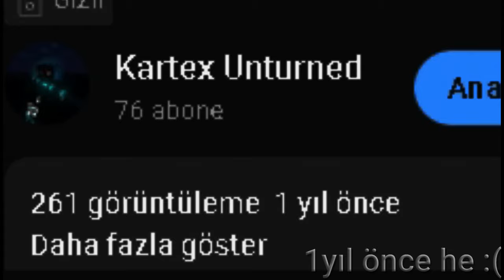UNTURNED KARTEX || 1 year ago and new gameplay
★ Etiketler ★
unturned 2,
unturned türkçe,
unturned hack,
unturned roleplay,
unturned nasıl oynanır,
unturned fps arttırma,
unturned rp,
unturned hile,
unturned arkadaş davet etme,
unturned arkadaşlarla oynama 2021,
unturned askeri roleplay,
unturned arkadaşla oynamak,
unturned asker,
unturned admin olma,
unturned base,
unturned base yapımı,
unturned battleye hatası,
unturned beraber oynama,
unturned bedava kıyafet alma,
unturned bir askerin hayatı 4,
unturned cheat codes,
unturned co op oynama,
unturned chest yapımı,
unturned c4 yapımı,
unturned canlı yayın,
unturned c4 nasıl patlatılır,
unturned coop,
unturned cam yapımı,
unturned c bunny,
unturned çatışma,
unturned çanta id,
unturned çatı id,
unturned çimen set id,
unturned çit id,
unturned çukur versus,
unturned dizi,
unturned dedicated server,
unturned demir kapı yapımı,
unturned dolap yapımı,
unturned dragonfang,
unturned drop sorunu,
dizzy d unturned,
elitelupus unturned d-day,
unturned life d day,
unturned emek,
unturned ev yapımı,
unturned elver,
unturned ev nasıl yapılır,
unturned emek server,
unturned en iyi server,
unturned en iyi roleplay serveri,
unturned envanter dizme,
unturned e,
unturned fps,
unturned fps arttırma 2021,
unturned film,
unturned fps boost,
unturned fayrex,
unturned film seti,
unturned funny moments,
unturned grup isteği nasıl atılır,
unturned grafik ayarları,
unturned göktürk emek,
unturned gold,
unturned gameplay türkçe,
unturned germany,
unturned gerçek hayat,
unturned güncelleme,
unturned rehberi,
unturned ayarları,
unturned han kanal,
unturned hile kodları,
unturned hack 2021,
unturned hikayesi,
unturned ışık id,
unturned ıd,
unturned ışınlanma,
unturned ıd list,
unturned ındır,
unturned ışınlanma kodu,
unturned ıd ler,
unturned id,
unturned ifşa,
unturned ilk bakış,
unturned item düşürme,
unturned id nasıl yazılır,
unturned iyi oynama taktikleri,
unturned ii,
unturned internet server,
unturned jeneratör yapımı,
unturned jet,
unturned jackpot,
unturned jeneratör id,
unturned jet id,
unturned jetski id,
unturned jeneratör,
unturned jet mermisi id,
unturned elver big j,
unturned обзор,
unturned kasma sorunu,
unturned kapı yapımı,
unturned kodları,
unturned kapı nasıl kilitlenir,
unturned kasa açılımı,
unturned kutu açılımı,
unturned komik anlar,
unturned karakter yapma,
unturned lost connection to host or steam network,
unturned loading de kalıyor,
unturned loot,
unturned low end pc,
unturned lan server,
unturned locker,
unturned loot arttırma,
unturned low graphics,
unturned mod,
unturned multiplayer,
unturned map yapımı,
unturned mavislime,
unturned multiplayer 2020,
unturned mavi ekran,
unturned mod yükleme,
unturned map editleme,
unturned nowa tv,
unturned nasıl indirilir steam,
unturned nasıl ev yapılır,
unturned nasıl online oynanır 2020,
unturned nasıl online oynanır 2021,
unturned nedir,
unturned nemesis rp,
unturned online,
unturned oyun portal,
unturned oyundan atma sorunu,
unturned oynanış,
unturned oyunbaz,
unturned oynuyoruz,
unturned ortaçağ rp,
unturned oyuna girememe sorunu,
unturned öğretici,
unturned ölümsüzlük kodu,
unturned ölürüm türkiyem versus,
tolunay ören unturned,
unturned bilinmeyen özellikleri,
ömer çalışkan unturned,
unturned pvp,
unturned pvp taktikleri,
unturned plugin,
unturned pvp server,
unturned pvp montage,
unturned ps4,
unturned pvp ayarları,
unturned pepex,
p riso unturned,
unturned pl,
unturned rust,
unturned raid,
unturned roleplay server,
unturned roleplay türkçe,
unturned rp server,
unturned rehber,
oscar unturned,
unturned r&r,
unturned server,
unturned server açma,
unturned survival,
unturned sunucu kurma,
unturned silah kodları,
unturned sandık yapımı,
unturned skin,
unturned sky base nasıl yapılır,
unturned xbox series s,
jak hrát unturned s kamarádem,
unturned şarkısı,
unturned şarkı,
unturned şarkı açma,
unturned şemsiye id,
unturned şapka id,
unturned şömine id,
unturned şezlong id,
unturned trailer,
unturned türkçe bölüm 1,
unturned türkçe nasıl oynanır,